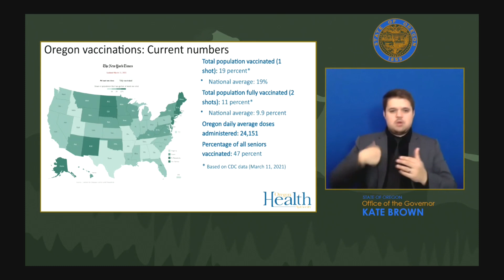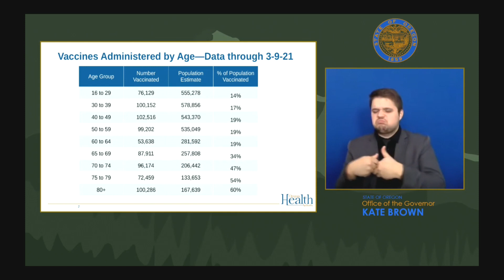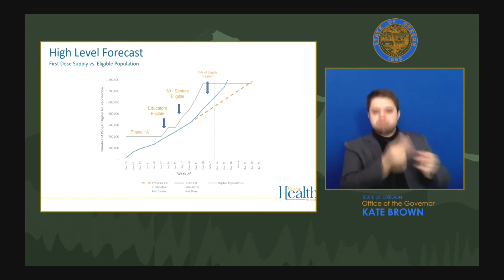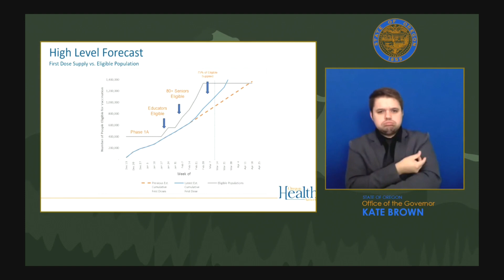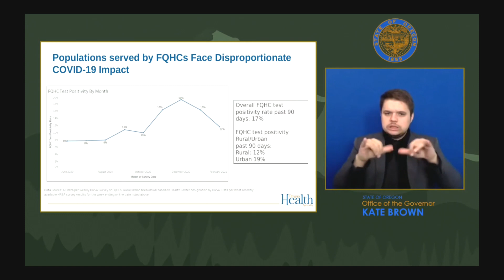Governor Brown COVID-19 update